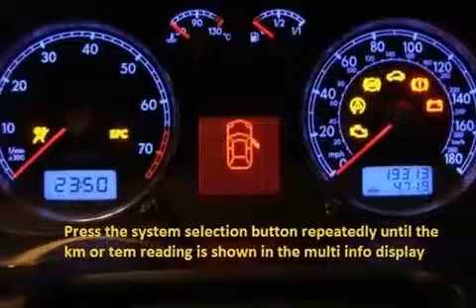PEUGEOT J9 1980 03 1982 07 How to reset service light indicator